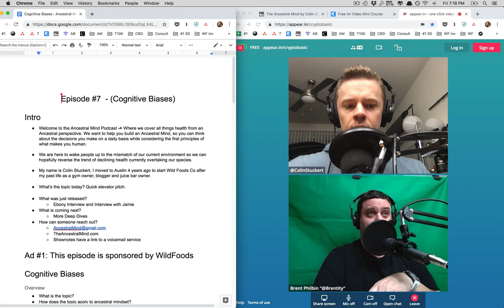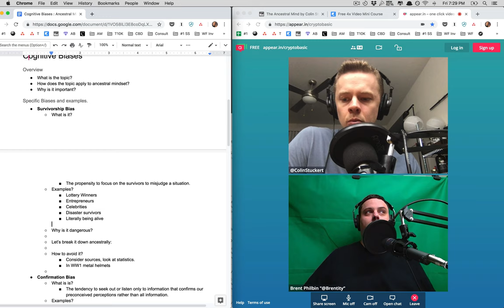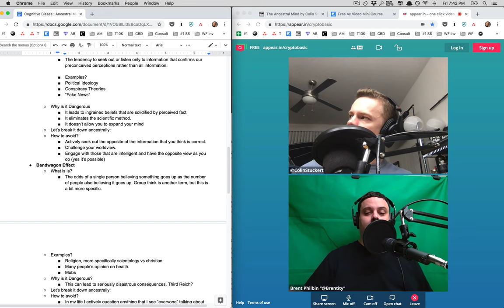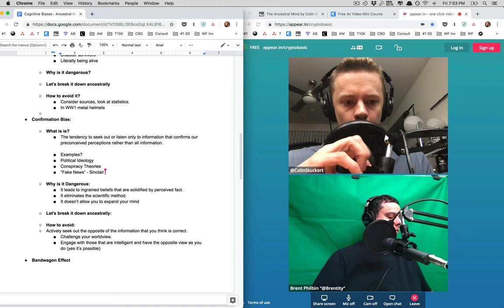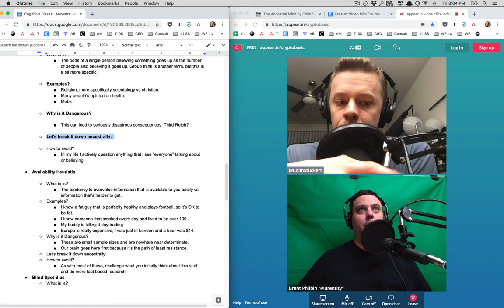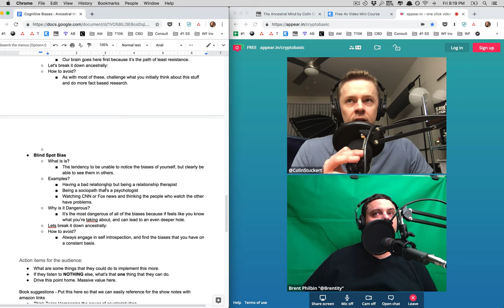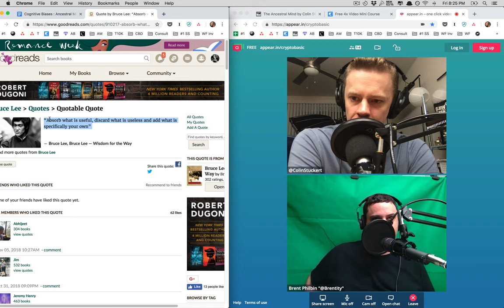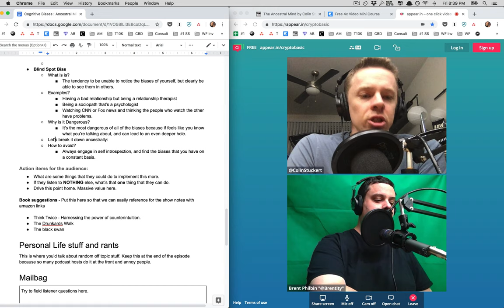The Ancestral Mind Podcast Episode #7: Cognitive Biases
Get the Free PDF Cheatsheet download 7 Principles of Living Wild by The Ancestral Mind

The Ancestral Mind Podcast is now live. We cover all topics relating to building The Ancestral Mind, including why you should want to and what it is going to do for your life.

The Wild CEO - I founded a Superfoods company called Wild Foods here in Austin, Texas. I'm here to help you use BIG ideas to make BIG changes in your life. Life is wayyyyy too short to be average, or worse, to not be what you are capable of being.

My company: Wild Foods Co - Specializing in Real Food ingredients from around the world.

My Mission is to help 50 million live better through Ancestral Health. Join the DrinkYourFat movement: Cut Sugar + Eat Fat + Fast

JOIN THE DRINKYOURFAT MOVEMENT - Get the free Drink Your Fat ebook

What I Put In my coffee every morning… my DrinkYourFat elixir